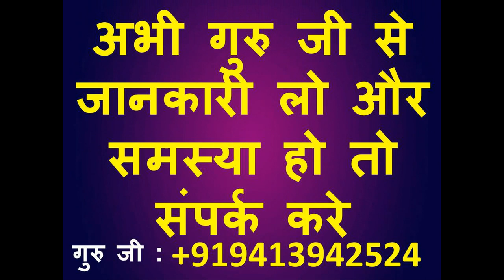वशीकरण ऐसा होगा जो टूटेगा नहीं! आज से ही वशीकरण शुरु हो जाएगा